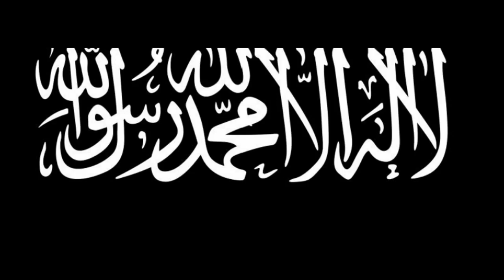nawaf el bhiri 2